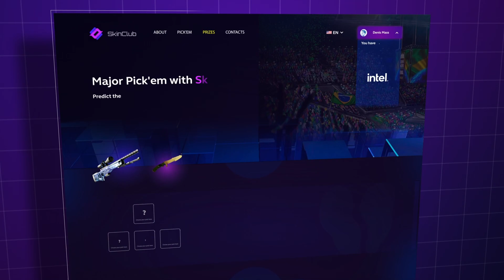☠️ EL MAPA DE LAS 1000 MUERTES - ZOMBIES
🔫SKINCLUB con BONUS [Hasta 10% DE BONUS💰]